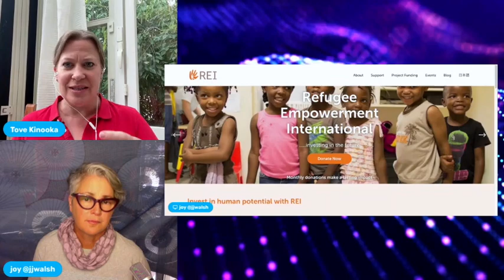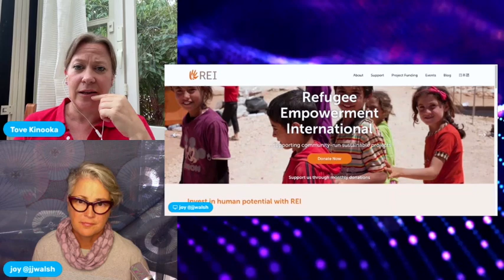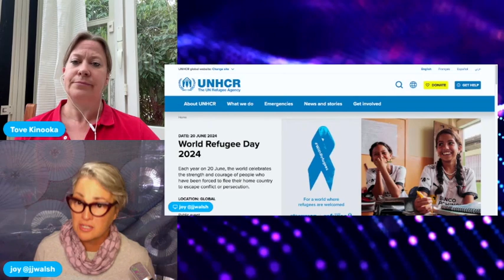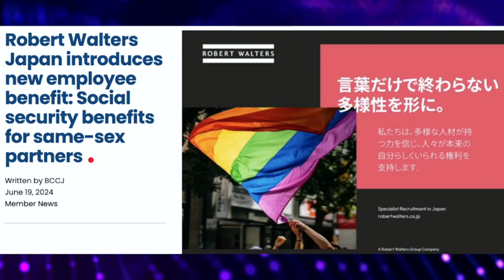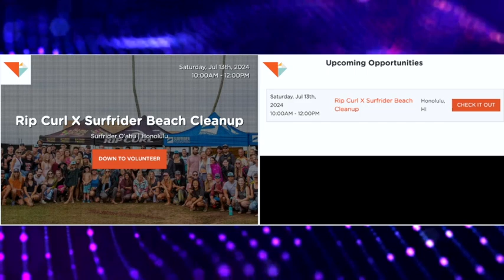[POD] Refugees | Same Sex Equality | Gomi | Compost Toilet | Biz Diversity - 30-min Short-Takes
JUNE topics: Refugees | Same-Sex Couples Equality | Koike vs Renho Tokyo Gov | Big Garbage Reuse by Gov on Mercari app | Compost Toilets & Sustainable Travel | Peace Ed & Gaza from Hiroshima | Mountain Ecosystem Tokyo Event | BCCJ event Exploring Japan Corporate Diversity

== Event at FABRIC in JULY to promote sustainability in the mountains ==

== Japan Gov using MERCARI to reuse Dai-Gomi Big Item Waste ==

Our monthly chat about all things sustainability people-planet-profits in balance in Japan. Tove Kinooka is a sustainability focused consultant, trainer and strategist based in the Tokyo area. JJWalsh is a sustainability focused travel & tourism consultant and guide based in Hiroshima.